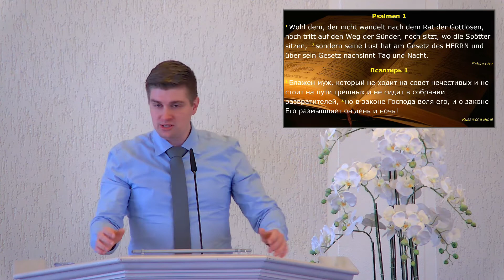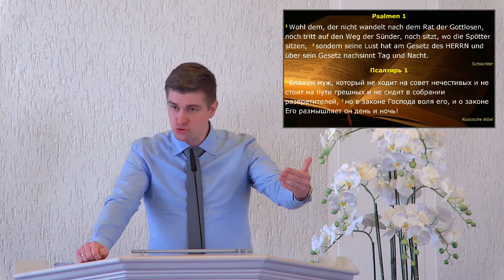Themenreihe 2022: Psalmen // Psalm 1 // Waldemar Minch